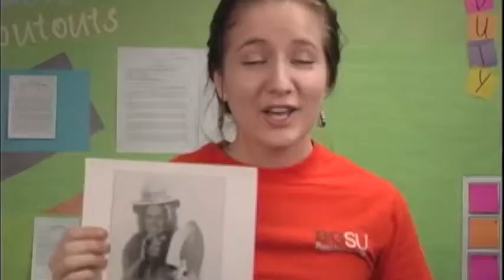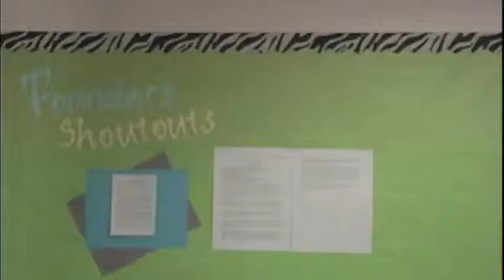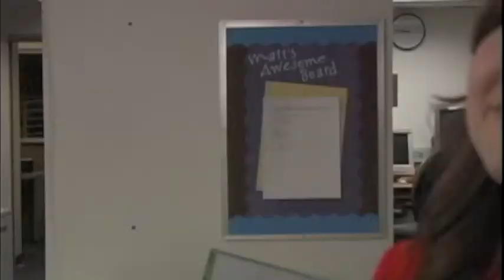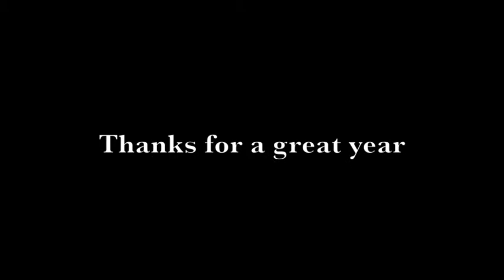Why We Love Being Resident Advisors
BGSU RAs from Founders Hall share staff expectations, as well as why they love being RAs. This was part of a team-building exercise from a staff meeting.

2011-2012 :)